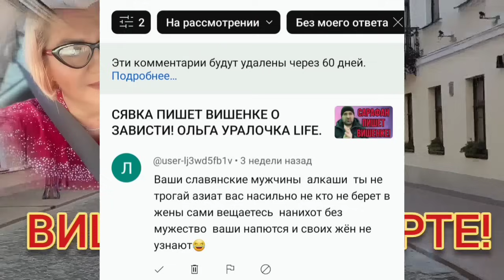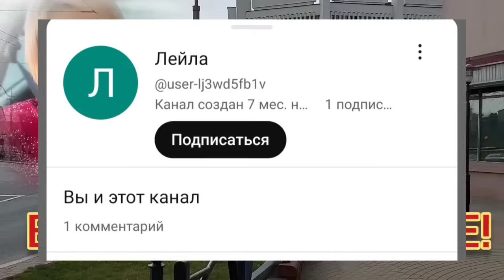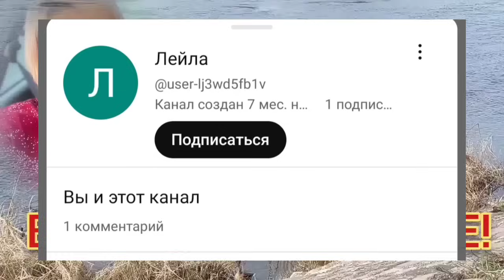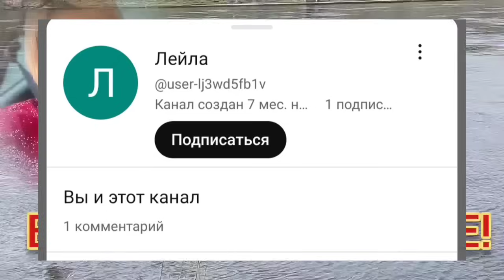Я В ШОКЕ! МЫ ВЕШАЕМСЯ НА ТАДЖИКОВ! ОЛЬГА УРАЛОЧКА LIVE. ОБЗОР.